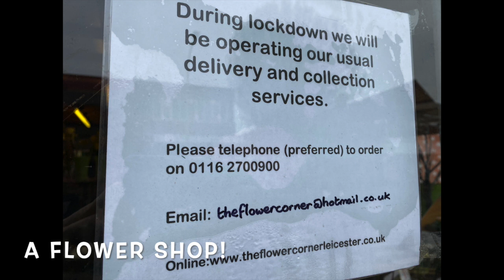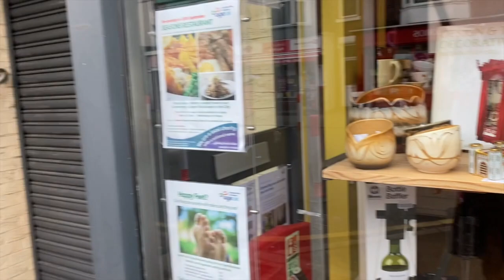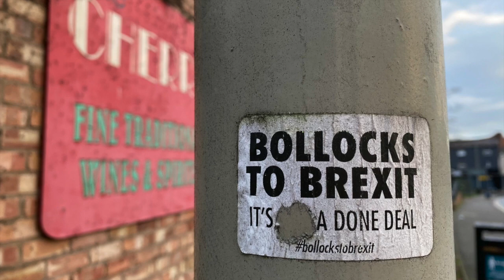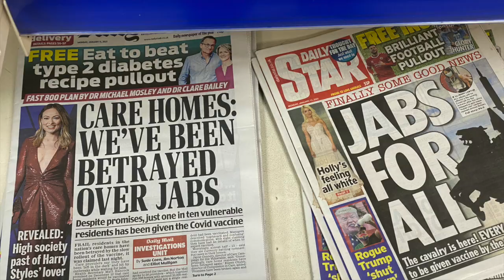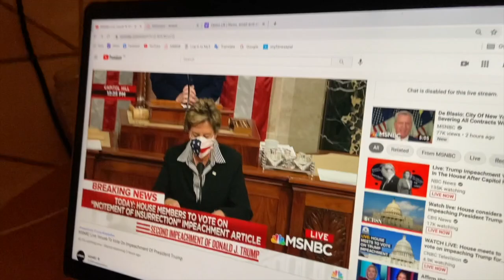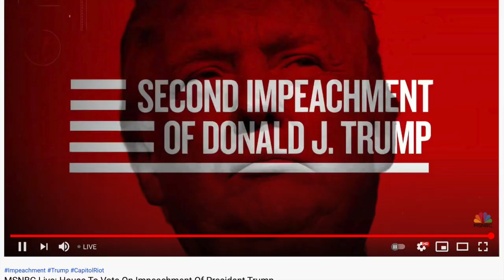Goodness Abounds | Ep. 23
This episode covers a walk to our new neighborhood, Gino hunger strikes, Gino playing and it also covers the days after January 6th, all the way up through the 2nd impeachment of the worst president our country ever put in office. //  Questo episodio riguarda una passeggiata nel nostro nuovo quartiere, Gino scioperi della fame, Gino che suona e copre anche i giorni successivi al 6 gennaio, fino al 2 ° impeachment del peggior presidente che il nostro paese abbia mai messo in carica.